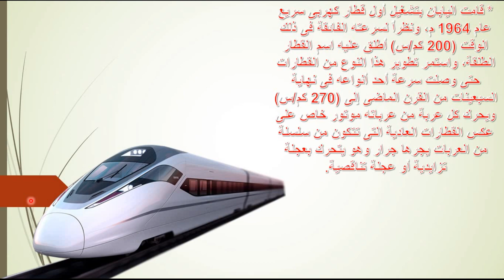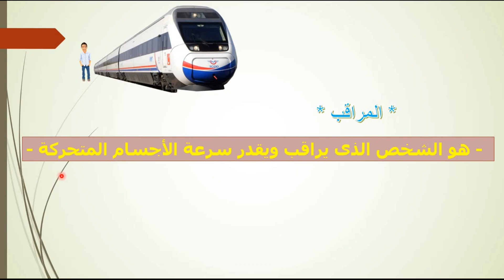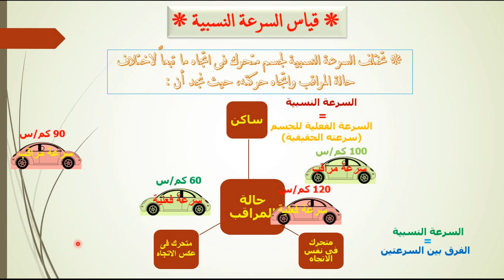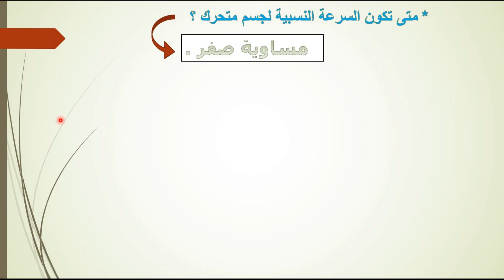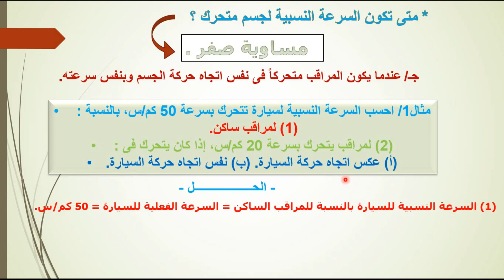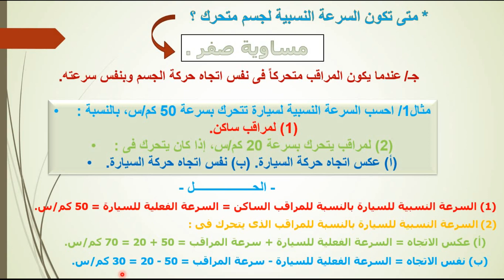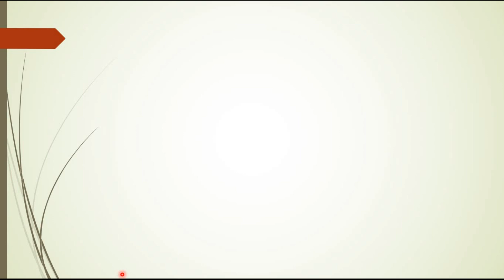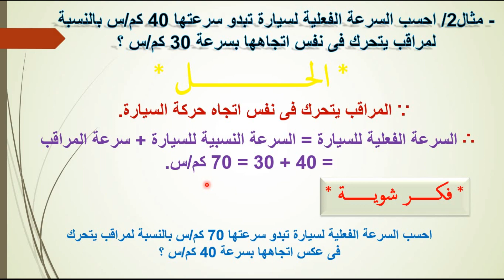الشهادة_الإعدادية. تابع: الحركة فى اتجاه الأول. النقطة_الرابعة. السرعة النسبية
* يسم الله الرحمن الرحيم *
أخـــــر نقطة فى الدرس الأول الحركة فى اتجاه واحد
من الوحدة الأولى: القوى والحركة.
أنتظرواااااا الفيديو القادم بأذن الله حل تدريبات متنوعة على هذا الدرس
# جروب _ طلاب _ مستر _ محمد _ خطاب.